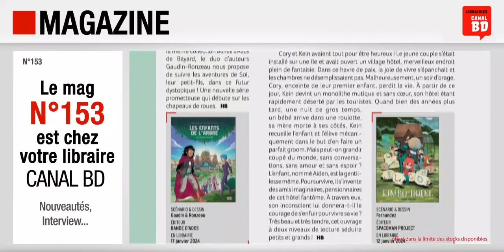Magazine Canal BD n°153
Présentation du Magazine Canal BD n°153 (février / mars 2024) avec, en couverture, Au pied des étoiles (ed. FUTUROPOLIS).